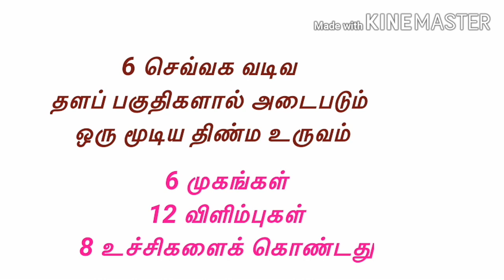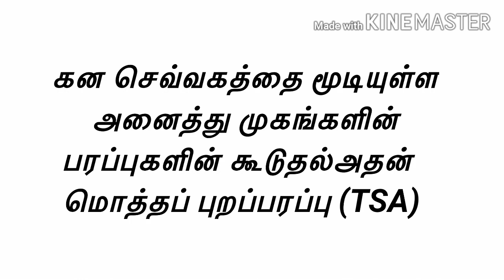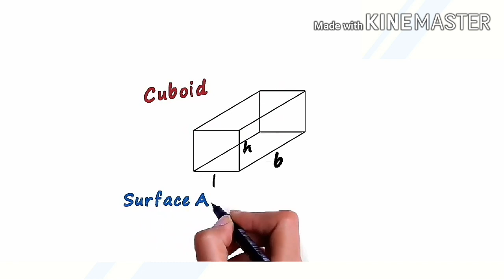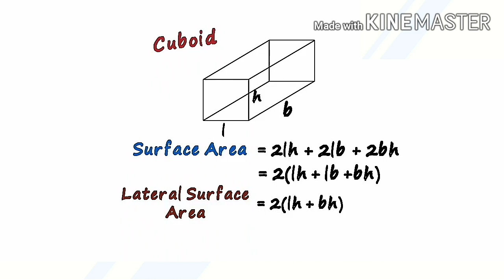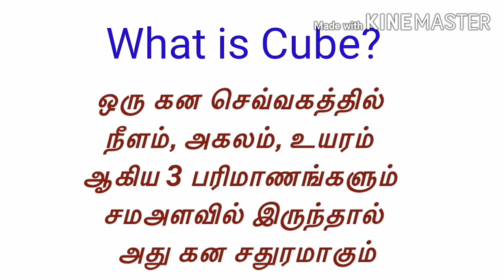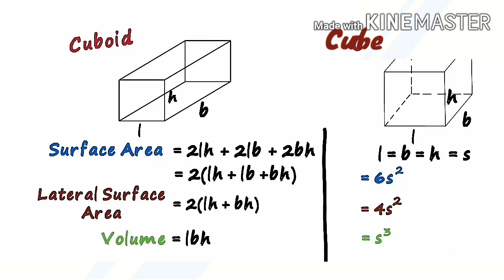CSA,TSA & LSA of Cube and Cuboid -with 3D Animation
CSA,TSA & LSA of Cube and Cuboid -with 3D Animation. This video will be useful for students from 8th to 10th class-  Useful for both Tamil and English medium students